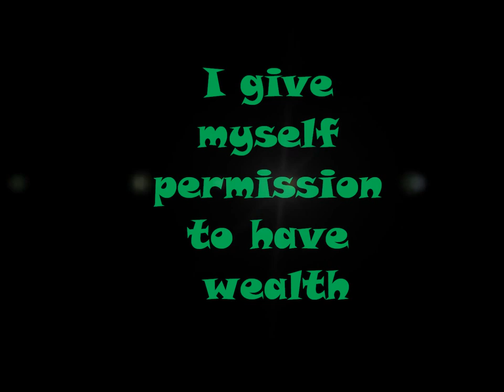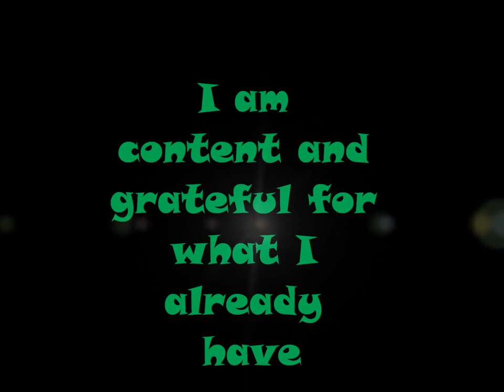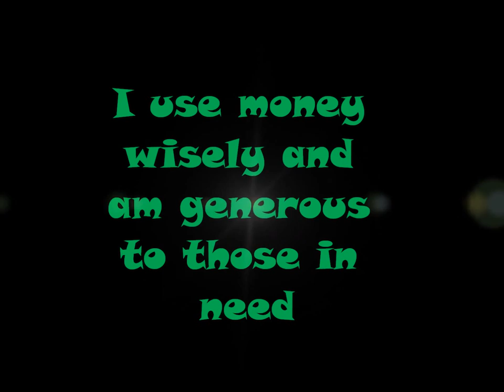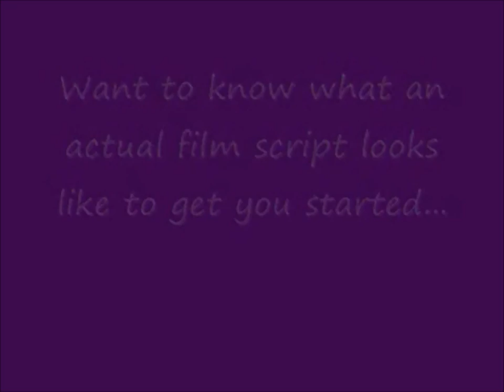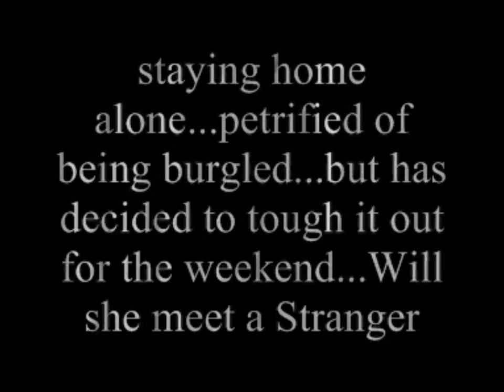Law of attraction Money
"money" law of attraction wealth vision board.  This video does not contain any subliminals.  But watch it daily or as often as you can. Positive messages about money and your attitude to money will help you attract more wealth.  See also Margaret Lynch's videos on EFT for wealth tapping to help address any underlying attitudes to money that are unhelpful.  And Jon Mercer's videos. 'Cash Money Magic'. This is awesome. See his website AttractAnythingNow.com.

Check out other videos on my channel: vegetarian cooking (indian), book review, animation etc.  And see my playlist of motivational videos from amazing youtubers...

Since using money and law of attraction videos and eft tapping .. I have understood my own personal blocks to wealth and definately have seen a change to my circumstances.  It takes a while...and may not be huge amounts but slowly the shift in your attitude will remove current blocks.